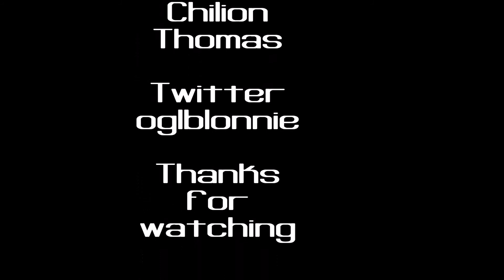one piece 819 reveiw